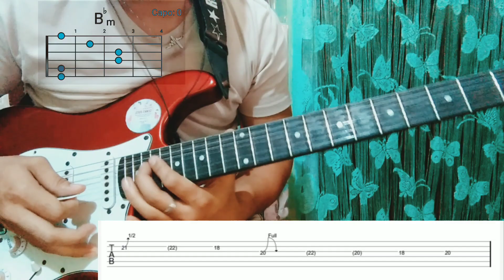Barug - Together Worship (Guitar Intro's and Licks) with TABS and Chords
Play and Pause ka lang kung gusto mo basahin yung Tabs. Thank you for your Support. God Bless.